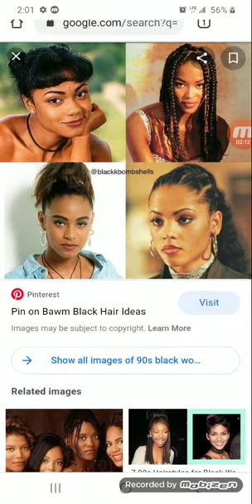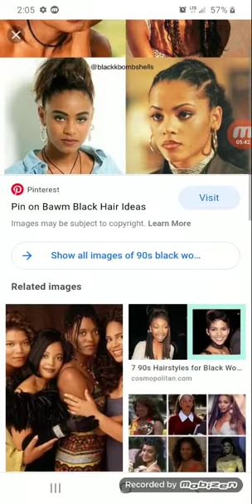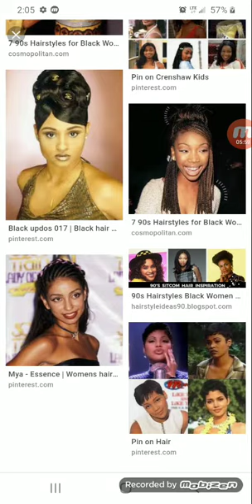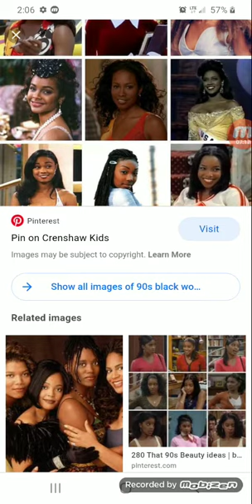I love my sisters always.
show some love to the sisters yall